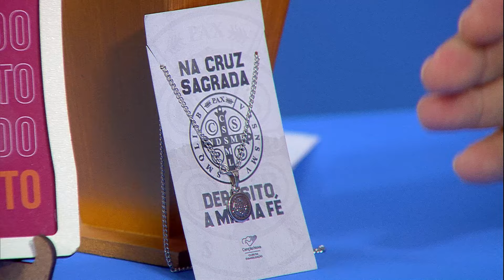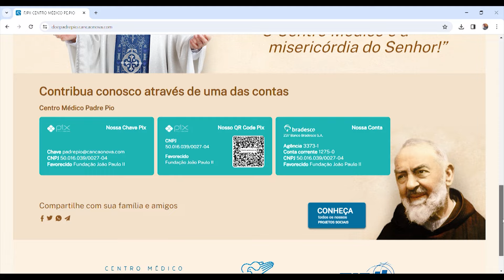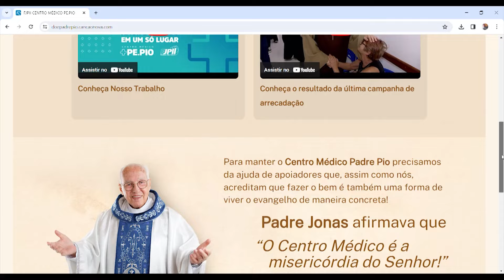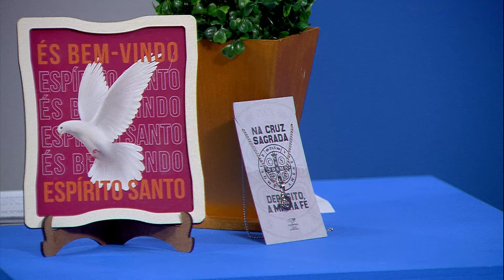Especial Projeto Dai-me Almas com Lúcio Domício - 27/07/2024